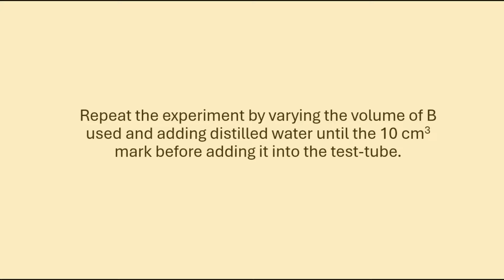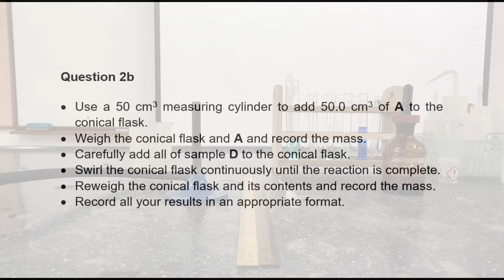2023 Pure Chem Practical Qn 1 and 2